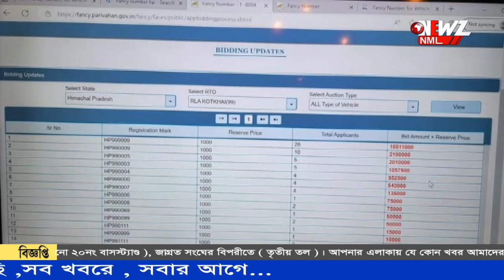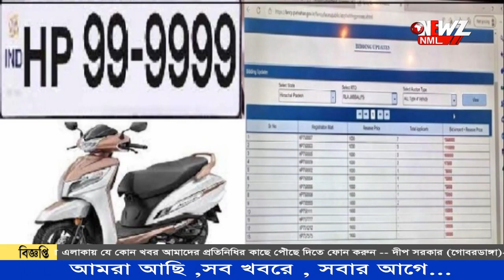স্কুটিতে নম্বর প্লেট লাগাতে কোটি টাকারও বেশি খরচ যুবকের।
আজব শখ! স্কুটিতে নম্বর প্লেট লাগাতে কোটি টাকারও  বেশি খরচ যুবকের। স্কুটির দামের কয়েক গুণ বেশি টাকা খরচ নম্বর প্লেটে। পছন্দের নম্বর পেতেই খরচ বলে জানা গেছে।